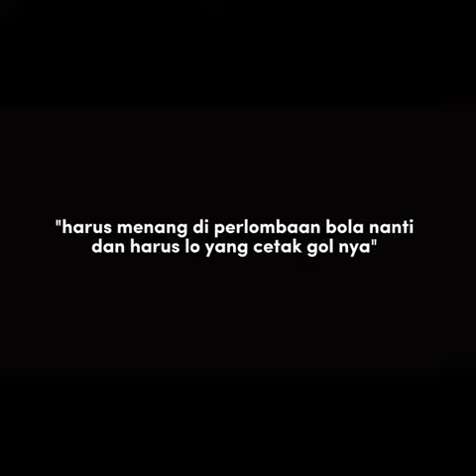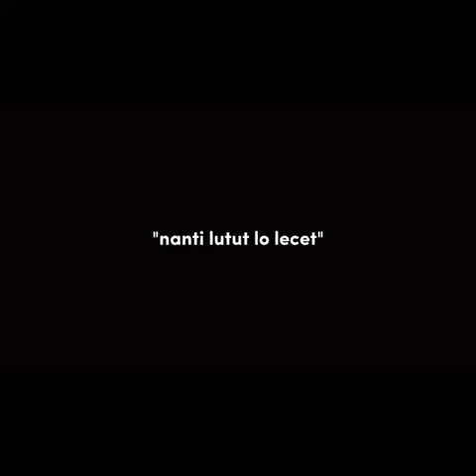(pov) kisah cinta anak remaja